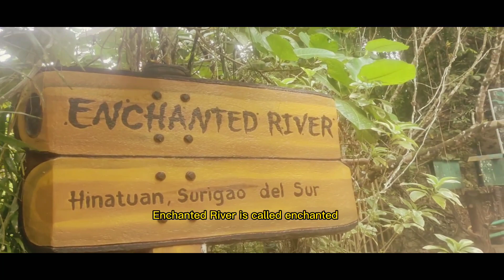MYSTERIOUS RIVER IN THE WORLD II HINATUAN ENCHANTED RIVER II GamerBoys TV